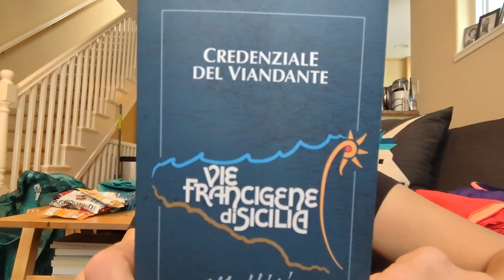Packing for a 9-Day Hike